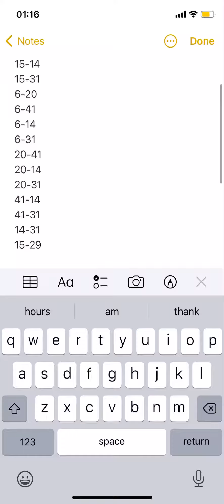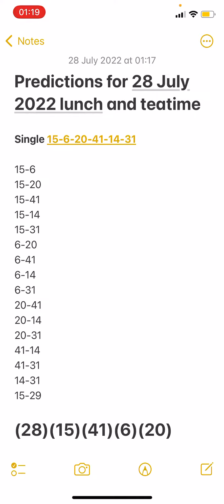Daily boooom predictions for 28 July 2022 for lunchtime and teatimea UK49s